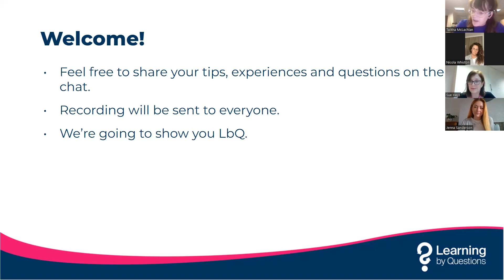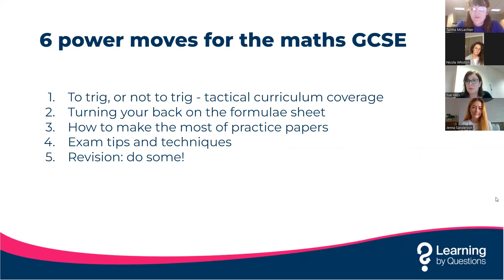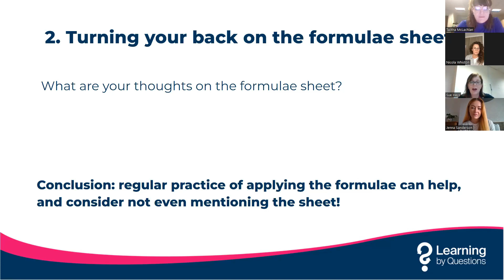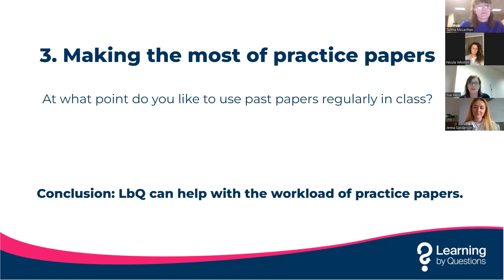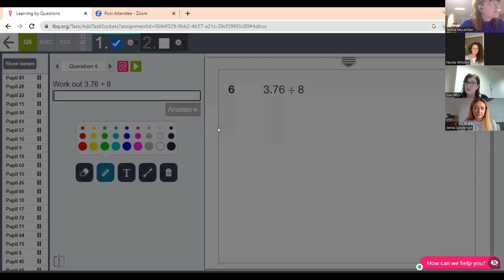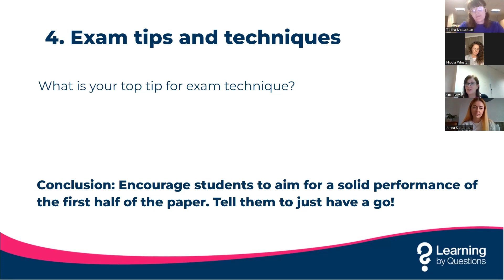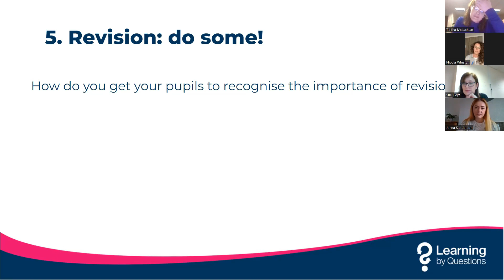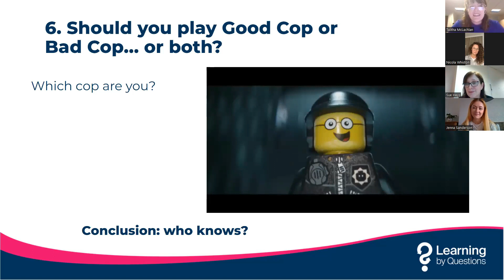6 power moves for the maths GCSE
WARNING: at the time of filming (2023), the formulae sheet was available for students. This is no longer the case for the 2025 exams onward.

You can trial Learning by Questions and have access to GCSE practice papers for free for 6 weeks
Join maths specialists Sue Heys, Jenna Sanderson and Nicola Whiston as they discuss tips and tricks to use with GCSE maths students before they go on exam leave.

They discuss:
- tactical curriculum coverage
- the formulae sheet (be aware this webinar took place in 2023, when the formulae sheet was available for students in the exam)
- maths GCSE practice papers and how often to use them
- how Learning by Questions can reduce workload when it comes to practice papers
- exam technique tips
- how to get students to revise
- being the voice your student needs to hear - whether that's Good Cop or Bad cop!